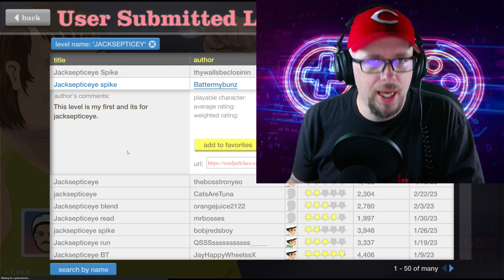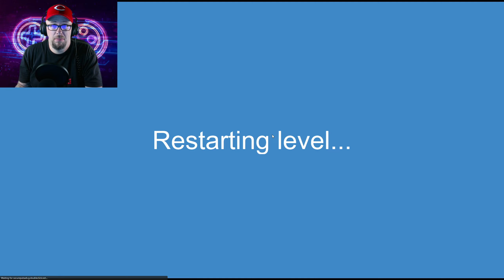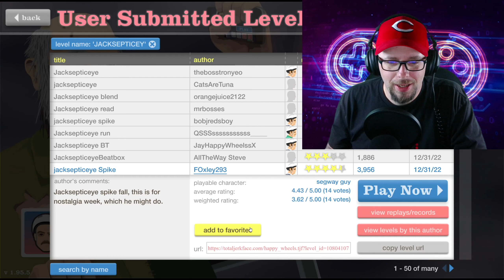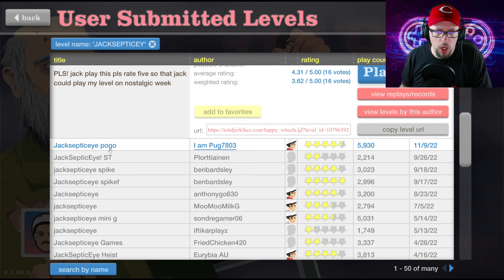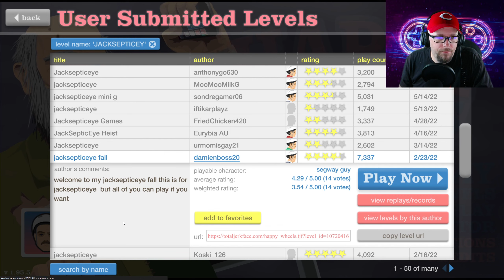The BEST Jacksepticeye Maps | Happy Wheels